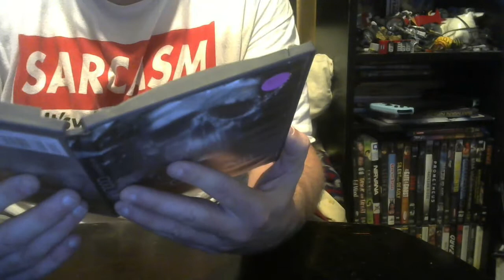White Stripes Funko pop, pops with a meaning for me.